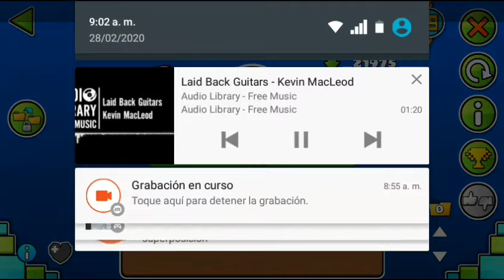NEW FREE 8 EASY STARS [] GEOMETRY DASH 2.2 [] DGAMEPLAYS2000